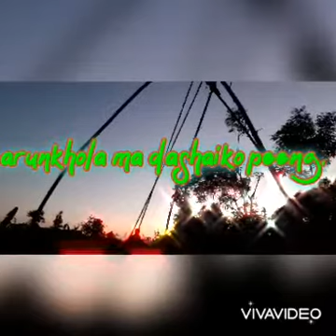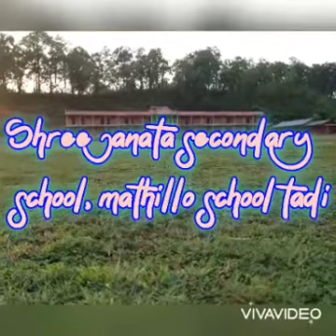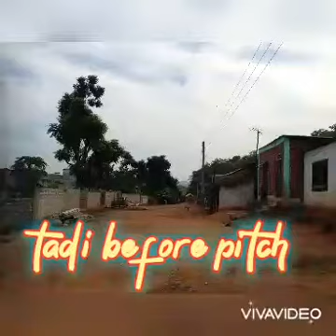Arunkhola short video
i want show the all around my country to know about my place, ARUNKHOLA
MADHYABINDU, 10 NAWALPUR